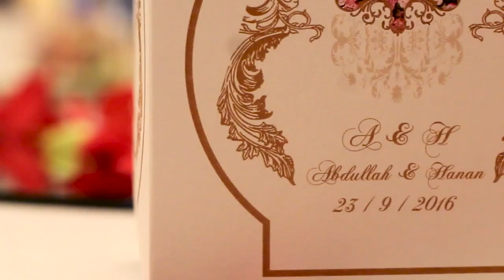Dubai Wedding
Dubai Wedding arrangements and decoration